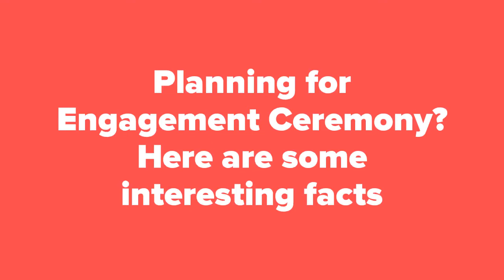What is Engagement or Nischitartham? What is the purpose of Engagement?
What is Engagement or Nischitartham?

What is the purpose of Engagement?

What happens during Engagement?

How long should an Engagement last?